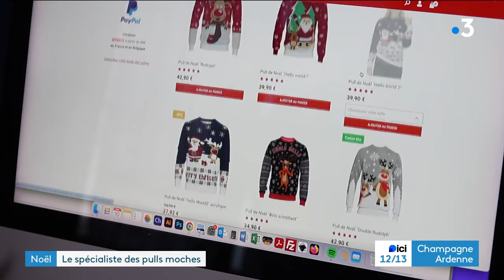INSOLITE. Christophe est spécialiste des pulls moches de Noël, il en a fait son business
Longtemps décriés, les pulls moches de Noël font désormais leur retour en grâce. Cette mode venue des pays anglo-saxons s'implante même dans la Marne, un habitant d'Auménancourt en fait même son métier et ses pulls se vendent même toute l'année, et ça cartonne.